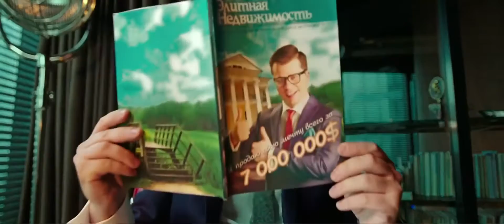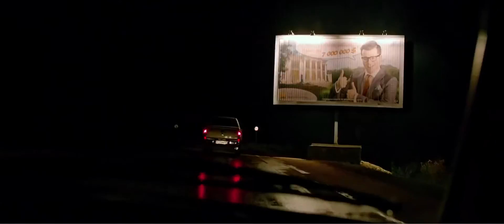Легок на помине / Speak of the devil - Трейлер / Trailer - Full HD